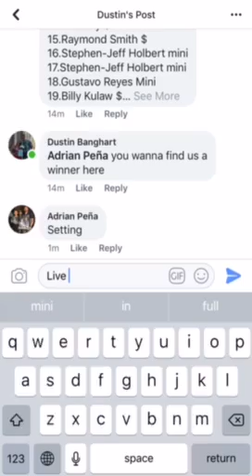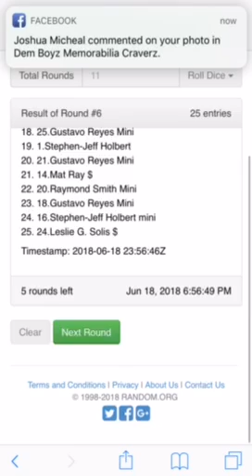Dustin’s Jay Novacek